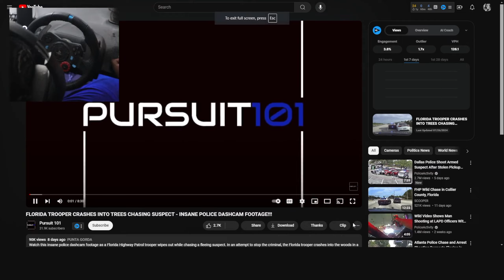FLORIDA TROOPER CRASHES INTO TREES CHASING SUSPECT - INSANE Dash Cam REACTION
Twitch.TV/Grammyyb